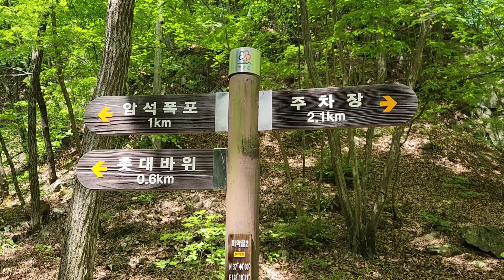들풀 - 5월 홍천 미약골 들풀 30종류 해설